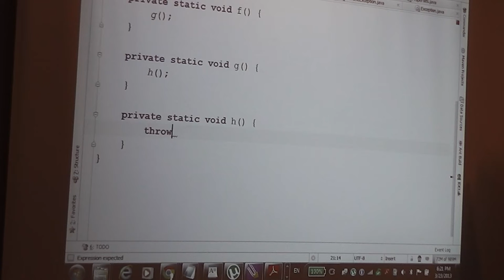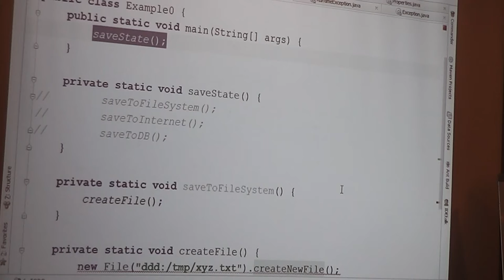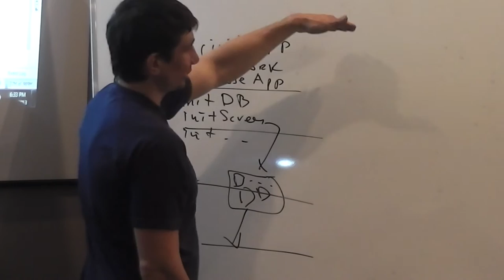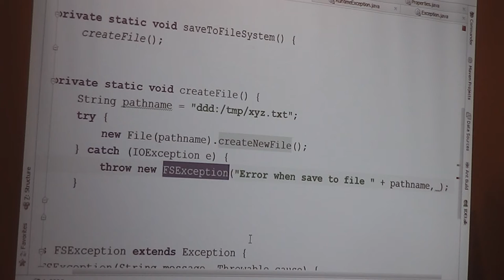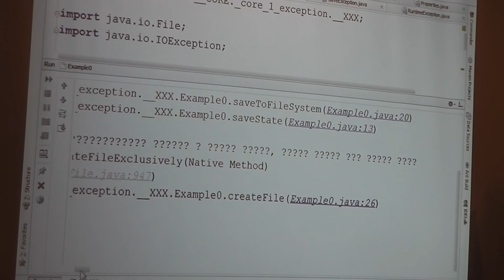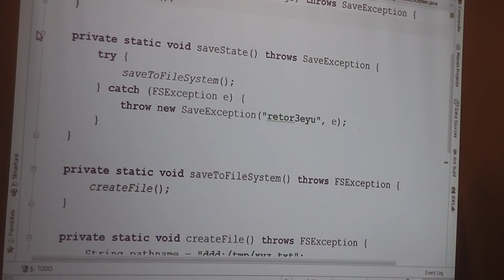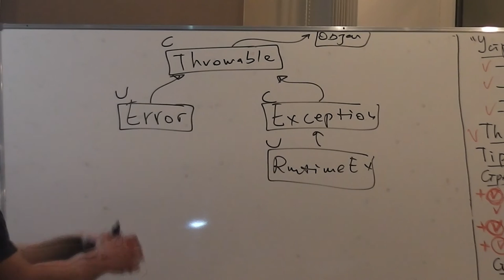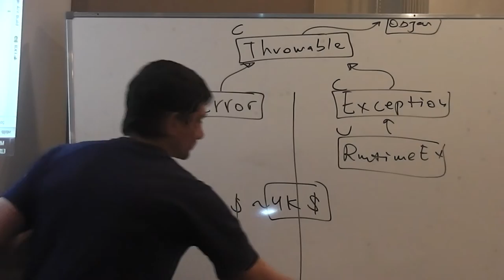Java Core February: Exceptions. Лекция #7 (Часть 2)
Новинка!  Курс Core Java. Exceptions